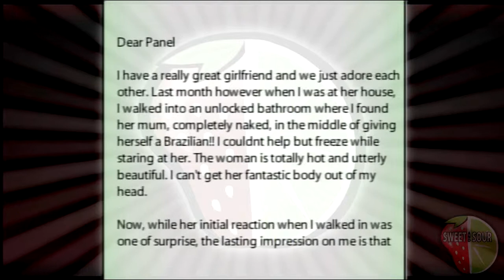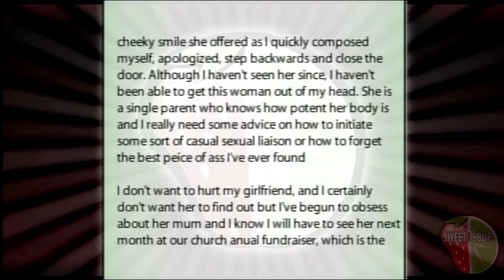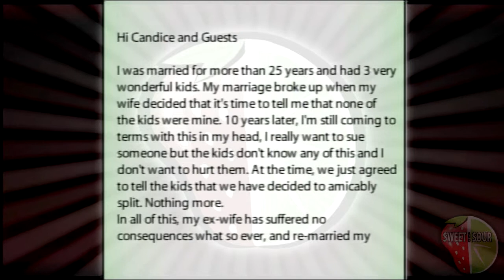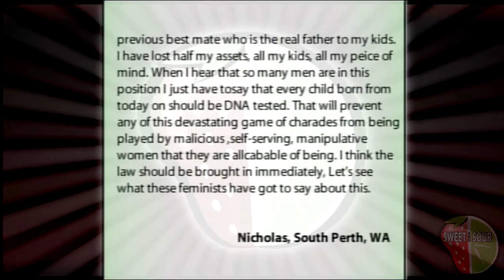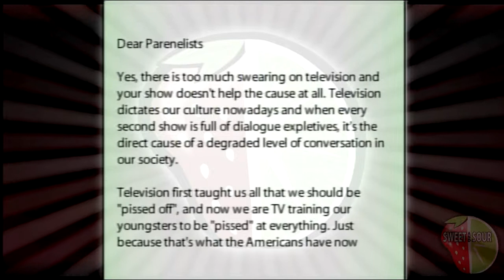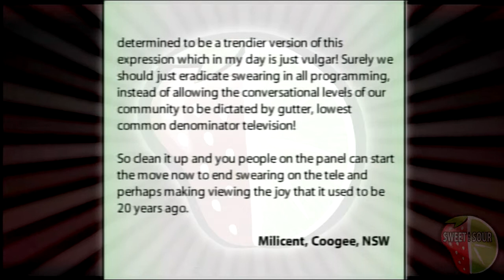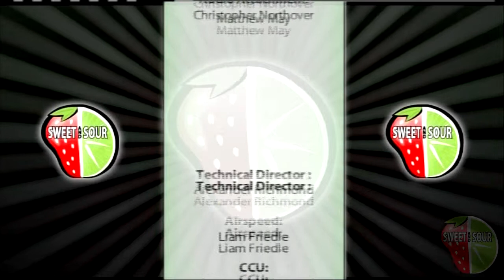Sweet and Sour 2014 - Episode 16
Sweet and Sour is a panel style community TV program, that deals with a variety of "issues" and "hot topics" plaguing viewers from around Australia. Produced by C.I.T. students and hosted by Gary Mitchell, the show  features entertaining Personalities each week!

Guests: Candice Barnes (Guest Host) , Alexandra Spargo, Matt Fuller, John Gangell and Chenee Marrapodi

Topics: Br-Br-Brazilian, More Than a Women, WTF!!